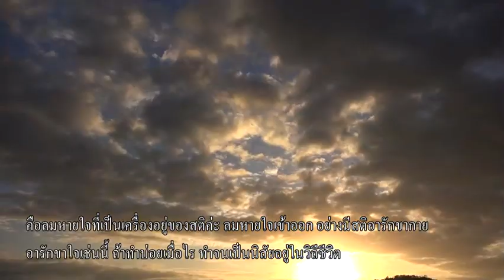รู้ลมหายใจ 20220408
เสถียรธรรมสถาน กรุงเทพฯ